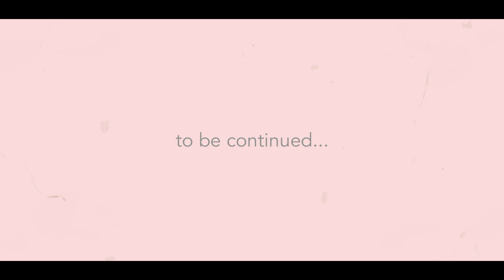Backyard Transformation (Part One) | TracyLiciouz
Finally, Agi's first ever vlog! Lol.

Here's the first part of our backyard transformation. A special thanks to Agi for doing it all by himself. Good job Babe! :)

Watch out for part two.

xoxo,
TracyLiciouz